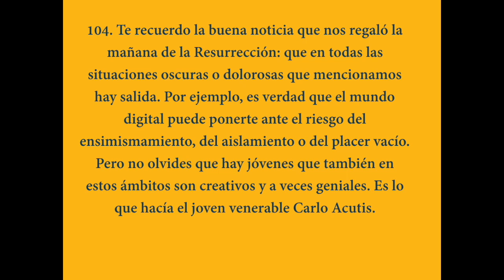Entrevista a la madre de Carlo Acutis (con subtítulos en español)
El próximo 10 de octubre tendrá lugar en la ciudad de Asís, Italia, la beatificación de Carlo Acutis, un joven que murió en 2006 a la edad de 15 años. El Papa Francisco nos lo ha presentado en varias ocasiones como modelo de santidad en nuestra época. Para conocer mejor su figura, en Sacerdote a bordo hemos conversado con Antonia, la madre de Carlo.